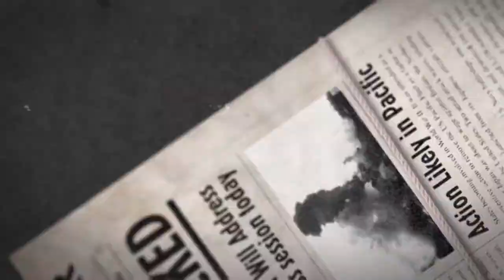World War 2 (CODWAW)